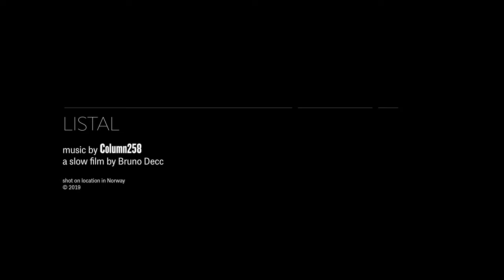Column 258: Listal. Filmed and edited by Bruno Decc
In 2019 Column 258 recorded a 3-hour series of jams one sunny Saturday afternoon at Fritz Catlin’s studio in Hastings.  From these tracks, 5 cuts made it onto the CD EP, Mussolini Blues. One song, Listal, didn’t make it onto that compilation, but was possibly one of the best tracks to be cut that
afternoon.  It was the odd man out in many ways, it had its own energy and didn’t fit with the EP.

9 months later the Brazilian filmmaker Bruno Decc got in touch. He had footage of a train journey filmed in Norway.  He wondered if any of it might work as a music video?

On a sudden impulse, Keith Rodway dug out Listal and played it back-to-back with a 14-minute section of Bruno’s footage. They were exactly the same length.  As Keith watched and listened the hairs rose on the back of his neck. They fitted perfectly together, Andrew Cooper’s mournful cornet sounding every bit like the horn of a train as it traversed a wild, bleak and lonely snowscape; and towards the end, both the music and the visuals dissolve into fine white mist.

This is the result of our adventure in synchronicity.  It’s a slow film for a troubled time. So sit back and get immersed in this real and fantastical journey.

Column 258

Andrew Cooper – cornet

Stuart MacKay – harmonica

Ross Andrews-Clifford – guitar

Keith Rodway – bass

Nick Weekes – bass and effects

Fritz Catlin - percussion

Ryan Bollard – drums

Recorded and mixed by Fritz

Video filmed and edited by Bruno Decc

With thanks to Ingvild Syntropia